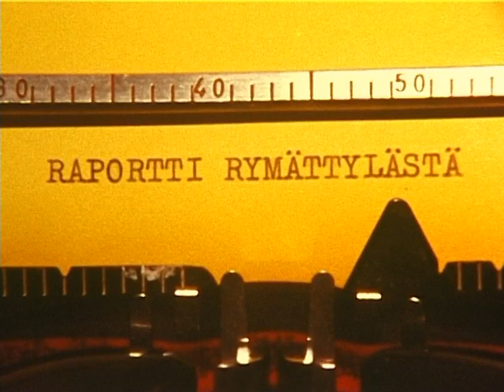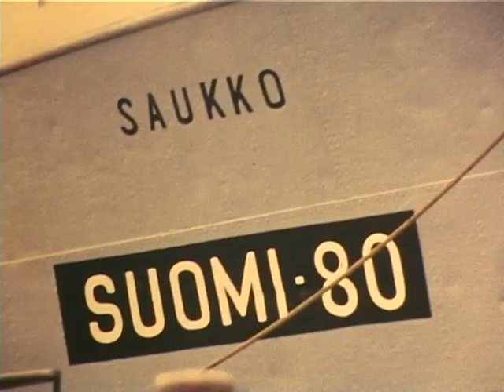Raportti Rymättylästä 1969-73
Lyhytdokumentti Rymättylän arjesta 1969-73 Raimo Hakanpään kuvaamana 8 mm:n kaitafilmille. Digitoitu 2012.